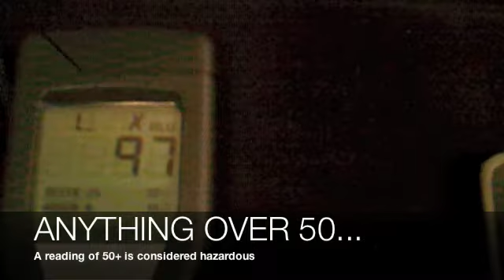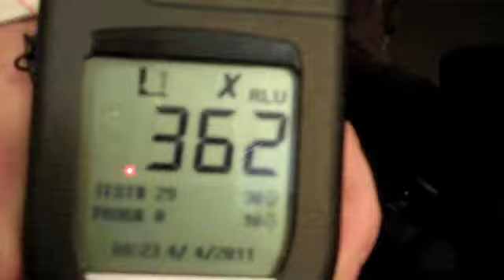iKleenit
iKleenit cleans and disinfects all non-porous surfaces